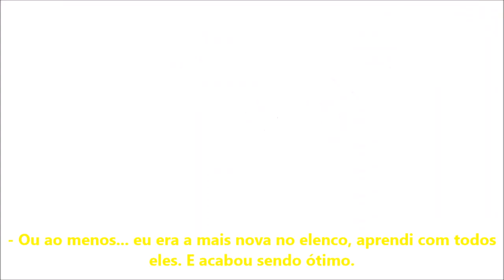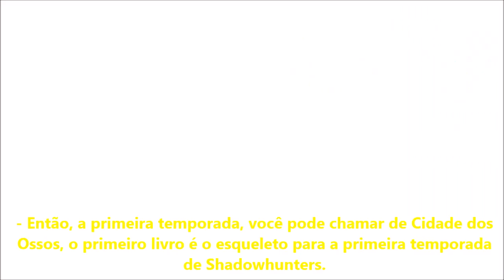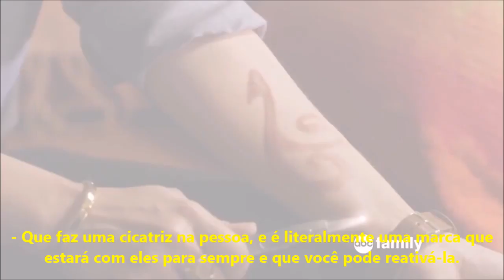Katherine McNamara para Clevver LEGENDADO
Todos os direitos para Clevver.